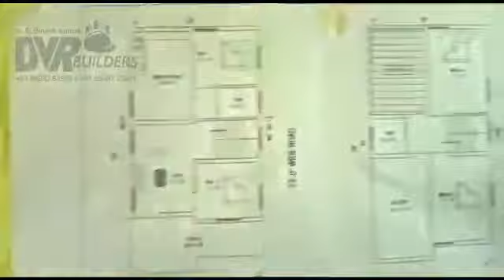காலி மனை மற்றும் பில்டிங் பிளான் பற்றிய விளக்கம். Empty land and Building plane Explain (Part1)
காலி இடம் 50' x 29' பிளான் பற்றிய விளக்கம் மற்றும் வரைபடம் காலி மனையிடத்தில் மேற்கொள்ள வேண்டிய பணிகள் பற்றிய விளக்கம்.
Empty land plane details and Explanation

For Contact
DVR Builders
Mettupalayam, Coimbatore Dist.